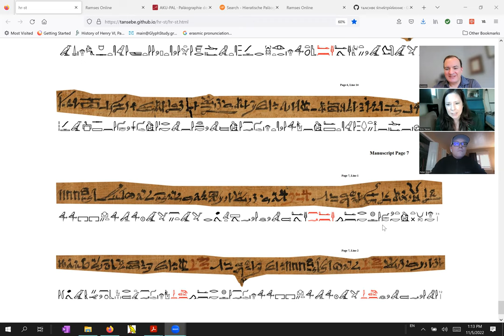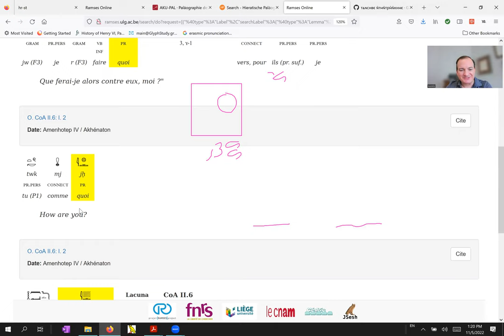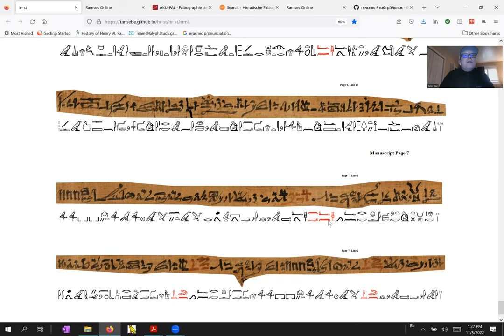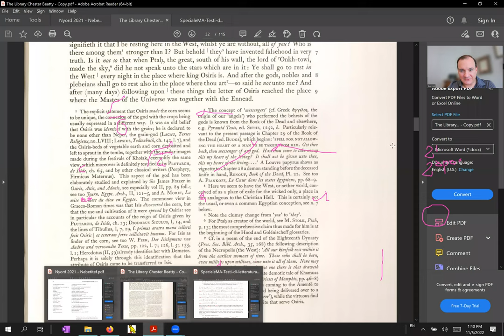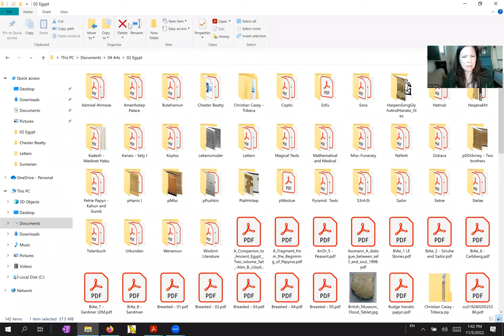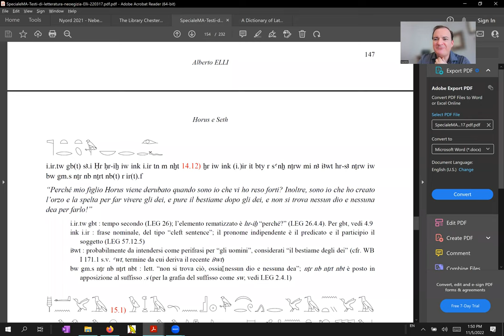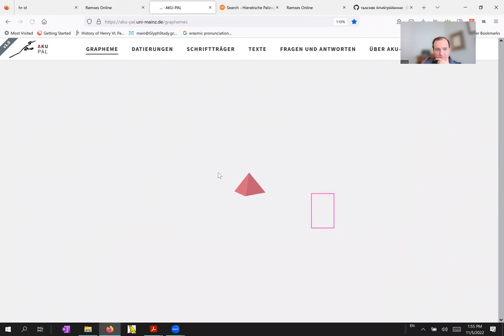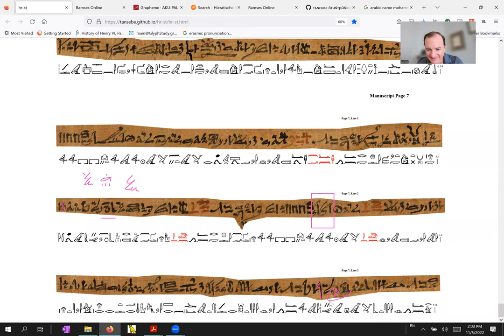Horus & Seth P07L01 (Hieratic Reading Group)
How to say "how are you" and a few other things in Late Egyptian :-)